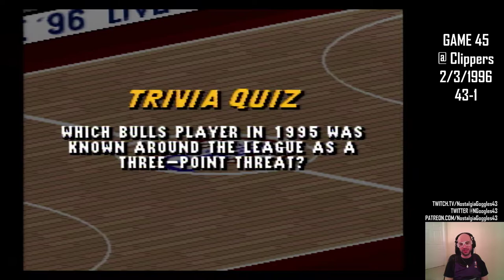Let's Play NBA Live 96: Game 45 - Raptors @ Clippers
In which we attempt to get Tony Massenburg a triple double against his former team.